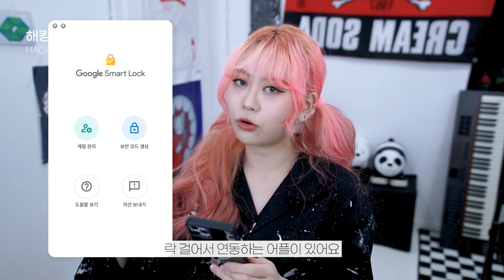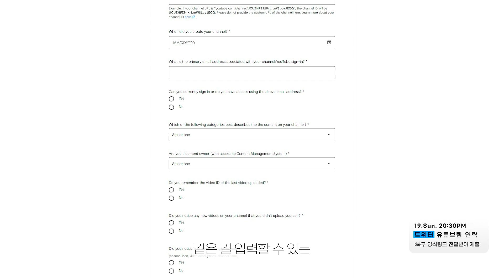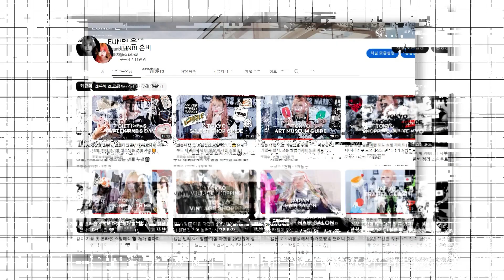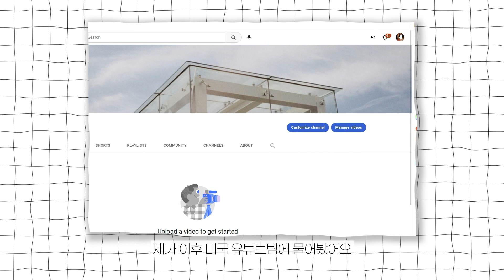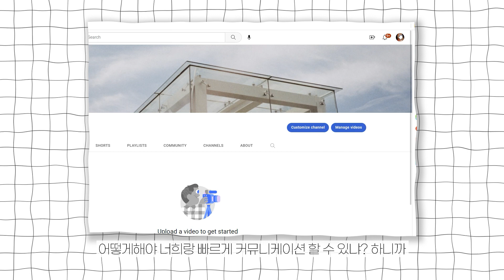구글 아이디 해킹 당한 후 빠른 복구 방법! 1시간만에 구글 유튜브 계정 되찾기 | How to Recover Google Youtube Account in hours!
00:00
00:16 시작
00:39 해킹 당한 과정 Hacked
04:44 복구하는 과정 Recover
11:53 해킹 당한 이유 How're gettting hacked
13:22 해킹 이후 해야하는 것 Security
14:22 복구 방법 간단하게 정리 (Short) Recover

✟ HOW TO? ✟

유튜브에서 채널 아이콘을 눌러 고객센터를 통해 문의한다
이메일/채팅등 지원팀과 컨텍 방법이 상세히 안내되어있으며
유튜브 채널이 있는 계정으로 접속하면 하단에 문의하기가 뜸

트윗 후 확인하면 유튜브팀에서 DM 보내줌 평균 1-2시간 이내로 연락가능(영어/스페인/일본어등만 지원가능)

처음에 트위터에 21시 45분에 트윗을 보냈는데 22시 9분에 답장이오면서
그때부터는 읽는건 느렸지만..^^ 어느정도 빠르게 풀려간거같아용
여러분들도 화이팅 :)